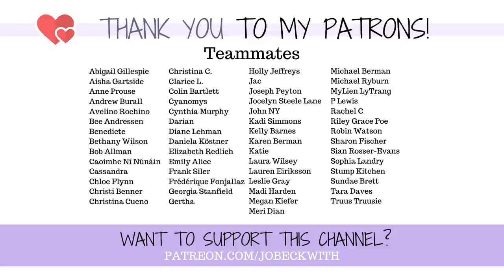Dear Tia: This Needs to Stop (@thetiabeestokes ) [CC]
Being a member of the social media space, I see this happening far too often.
It needs to stop. 💔

Jo Beckwith
3578 Hartsel Drive #615

MY STORY //

MY EQUIPMENT //